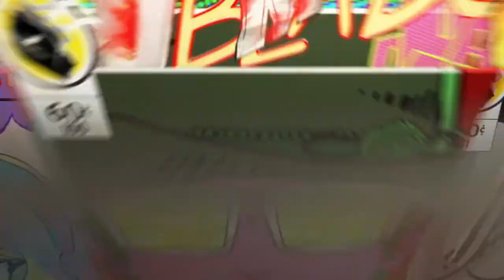Solo dub 7 kills